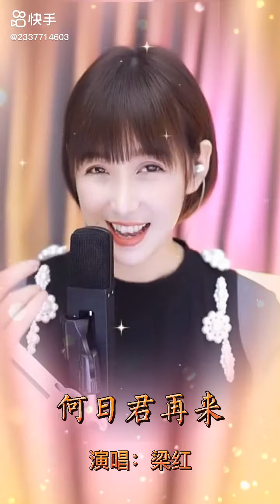梁红-何日君再来